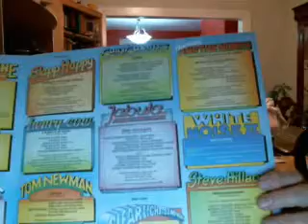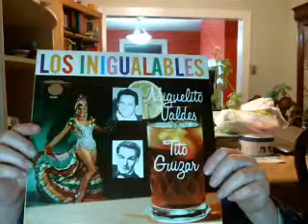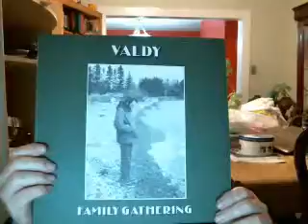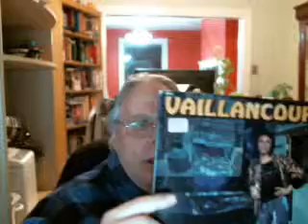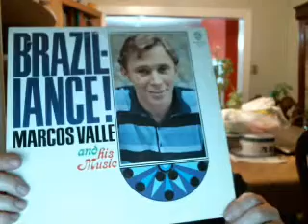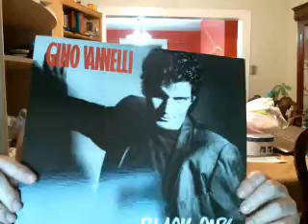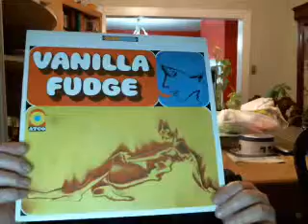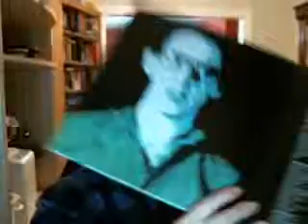Vinyl Collection #12 V Part 1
Vinyl record collection #12. Mix of Prog, folk, ethnic, others